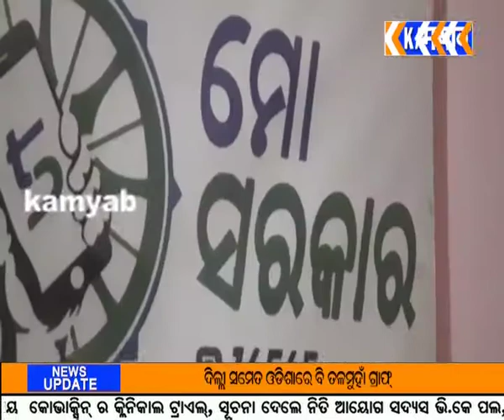କଟକ ବଡ ମେଡିକାଲରେ ଯୋଗାଇଦିଆଯାଉଛି ନିଃଶୁଳ୍କ ଆମ୍ବୁଲାନ୍ସ ସେବା